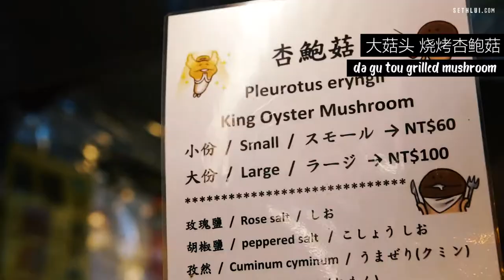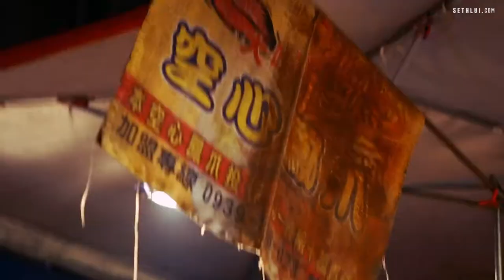10 Things To Eat At Taipei's Raohe Street Night Market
One of the oldest night markets in Taipei, the Raohe Street Night Market is a must visit destination. Here's 10 things you should definitely try out if you're ever planning a visit.